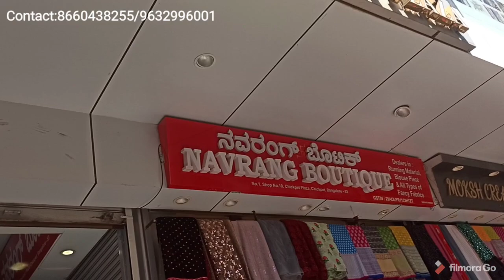Bangalore chickpet Wholesale lehanga, gown&readymade dress//Part 2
Wholesale Lehanga and Gowns in chickpet Bangalore|| Single Piece Courier Available//part 2

Note:

WhatsApp and video call facility available
single piece courier available all over India
Shipping charges extra
wholesale and retail same price
single piece available@wholesale price
Fixed rate.. No bargaining please

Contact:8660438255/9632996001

Address:
S. K Fashions
Shop no 7,Chickpet Plaza
Opp Jain temple, Chickpet main road
Bengaluru- 560053